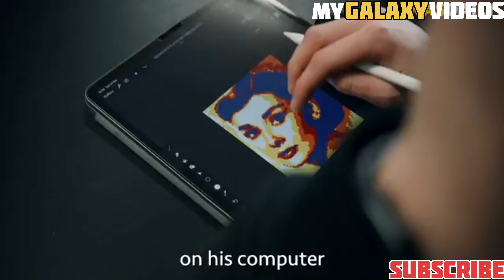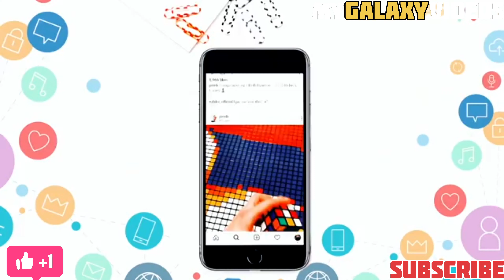Master Of Rubik's cube 😱😱art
Hindi version of Nasdaily